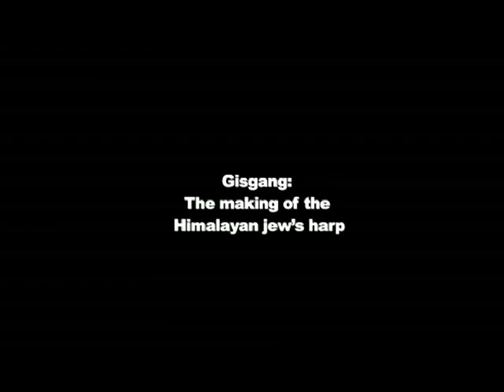Gisgang - Utsavam at the Horniman Museum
Gisgang: The making of the Himalayan Jew's harp. Monpa region.

The now, rarely played Jew's harp of Arunachal Pradesh in the Himalayas is featured in this video.

It is played and made by Jushi Drema from the Monpa community.

Produced & Directed by Rolf Kilius